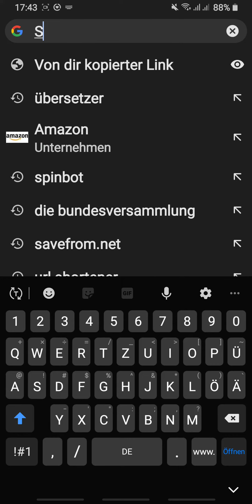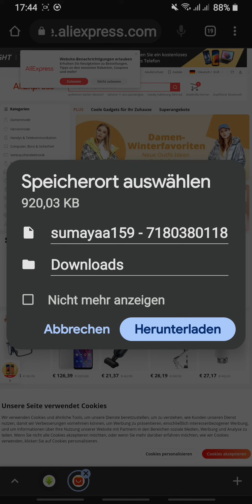kamati Video Tiktoko irraa fi YouTube, akkasuma Facebook fi Instagram irraa gadda bu'fadha.